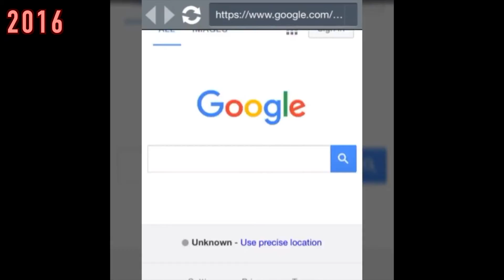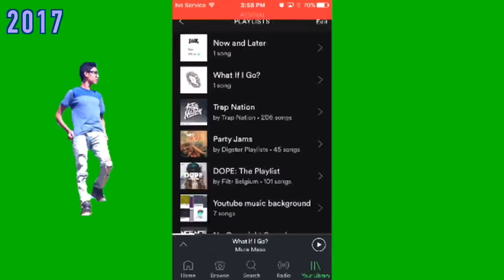ALL MY VIDEOS IN 7 MINUTES | HAPPY 3 YEARS ON YOUTUBE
I know I'm a month late but happy 3 years on YouTube!!! Thank you all for an amazing 3 years! I love the community that is still being grown and I thank you guys for coming along on this journey with me! I started my youtube channel back on July 30, 2015 and it was definitely the best decision I've ever made thanks to my friend Isaac. I just hope I keep being consistent on YouTube and not abandon you guys anymore. Cheers to another great year on YouTube! I love you all sooooo much!